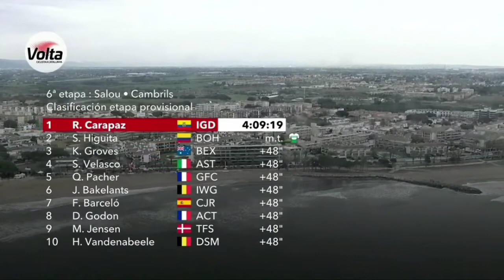Richard Carapaz Wins | 2022 Volta a Catalunya | Stage 6 | Duo Attack 130km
Richard Carapaz Wins | 2022 Volta a Catalunya | Stage 6

Richard Carapaz from Great Britain and team (Ineos Grenadiers) wins the sixth stage of the 2022 Volta a Catalunya.

Carapaz was quoted saying "We had a plan to attack on the first climb because we knew the hardest part was early on. At the start, we had a plan to attack on the first climb because we knew the hardest part was early on, and we knew if the peloton got over that intact then there would be little chance of us staying away and it could all come down to a sprint. So we went for it early on and whoever came with me, came with me. Higuita and I collaborated well and that was what allowed our break to stay away. I knew that in the Volta a Catalunya I should be in good form, and I tried and almost got there, but even if that attack in the Pyrenees didn't succeed, it made me feel confident. Then we knew that today was a really hard stage, with nearly 3,000 metres of vertical climbing and for a rider like me I knew this terrain suited me. So I feel very emotional about having managed to win this stage today. We didn't fight for the mountains classification – we were both looking at GC. But right up to the final sprint there are seconds in play in the time bonuses which could be critical for the overall victory. Really it's a complicated one, that final circuit always decides a lot and it's got a hard climb and a descent that can be dangerous in places. But it'll be decisive so we'll do what we can, trying to win the race would be great, but if we end up on the podium, that'll be a great result as well. After a very tough start to the season, getting that stage win, being up there overall is very positive for me, both here and for my objectives further in the season."

 Classification

1 Richard Carapaz (Ecu) Ineos Grenadiers 04:09:19
2 Sergio Higuita Garcia (Col) Bora-Hansgrohe
3 Kaden Groves (Aus) BikeExchange-Jayco 00:00:48
4 Simone Velasco (Ita) Astana Qazaqstan Team
5 Quentin Pacher (Fra) Groupama-FDJ
6 Jan Bakelants (Bel) Intermarché-Wanty-Gobert Matériaux
7 Fernando Barceló Aragon (Spa) Caja Rural-Seguros RGA
8 Dorian Godon (Fra) AG2R Citroen Team
9 Mattias Skjelmose (Den) Trek-Segafredo
10 Henri Vandenabeele (Bel) Team DSM
General Classification

1  Sergio Higuita Garcia (Col) Bora-Hansgrohe 26:35:24
2 Richard Carapaz (Ecu) Ineos Grenadiers 00:00:16
3 João Almeida (Por) UAE Team Emirates 00:00:52
4 Nairo Quintana (Col) Arkea-Samsic 00:00:53
5 Juan Ayuso Pesquera (Spa) UAE Team Emirates 00:01:08
6 Wout Poels (Ned) Bahrain Victorious 00:01:10
7 Ben O'Connor (Aus) AG2R Citroen Team
8 Tobias Halland Johannessen (Nor) Uno-X Pro Cycling Team 00:01:13
9 Torstein Træen (Nor) Uno-X Pro Cycling Team 00:01:27
10 Jai Hindley (Aus) Bora-Hansgrohe 00:01:52
Abandoned

DNF Luke Plapp (Aus) Ineos Grenadiers
DNS David Dekker (Ned) Jumbo-Visma
DNS Michael Woods (Can) Israel-Premier Tech
DNS Alejandro Valverde (Spa) Movistar Team
DNS Valerio Conti (Ita) Astana Qazaqstan Team
DNS Odd Christian Eiking (Nor) EF Education-EasyPost
DNS Neilson Powless (USA) EF Education-EasyPost
DNS Mark Donovan (GBr) Team DSM
DNS Urko Berrade Fernandez (Spa) Equipo Kern Pharma

Music
1.
2. Splice app (GoPro)
3. Bloomer
4. Swallow
Upcoming events
21-27 Mar - Volta Ciclista a Catalunya

27 Mar - Gent-Wevelgem in Flanders Fields
27 Mar - Gent-Wevelgem In Flanders Fields Women's
2022年冬季奥运会